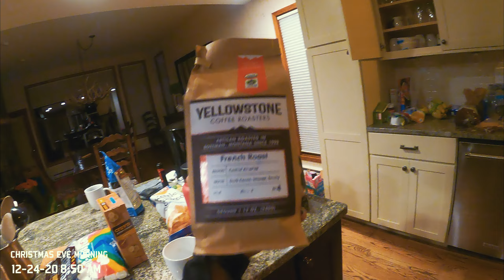Christmas Vacation - Ironman Vlog #1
My family, friends and I got to take a trip to Big Sky Montana for Christmas this year. It was great to take break from reality for a bit and hit the slopes with everyone! Vlogging is definitely new for me, but I had such a fun time making this and I hope you guys enjoy it!